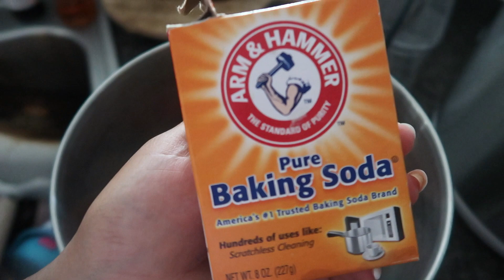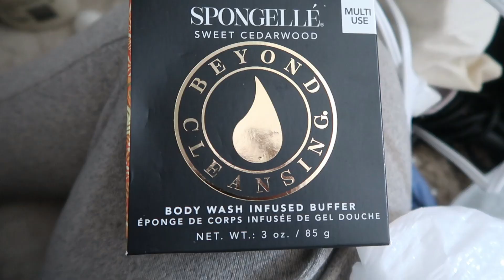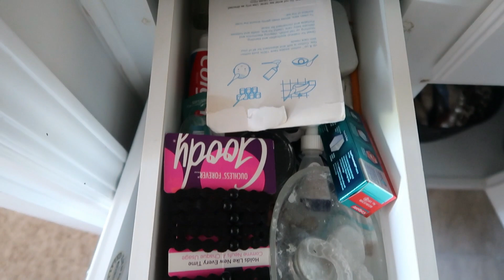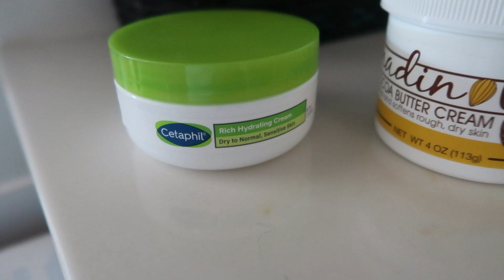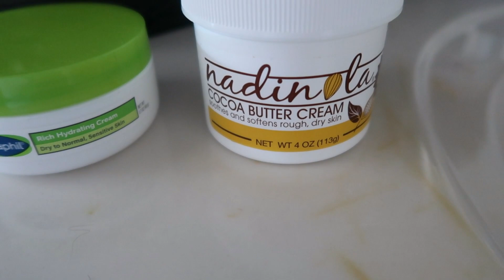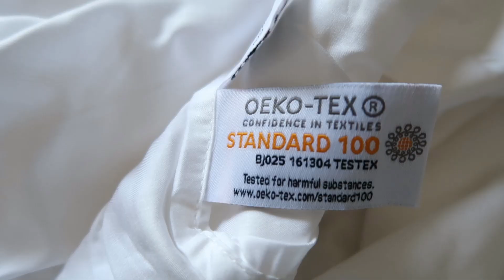SUNDAY RESET: DECLUTTER + ORGANIZE With Me / CLEANING MOTIVATION / MINIMALISM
Hey friends. Today I am sharing a Sunday reset and getting my house ready for a new week. Decluttering has been a major deal all year long for 2022 so of course there is some decluttering and organizing going on with some satisfying before and afters.

S U B S C R I B E So you never miss any of my upcoming videos

Socials:
Instagram & Facebook @journeywithava

Coming up: Decor Haul and Summer Decorate with Me along with more cleaning motivation